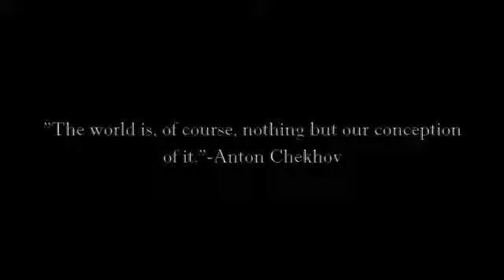Vent "Title Theme"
The opening to my new webseries "VENT".